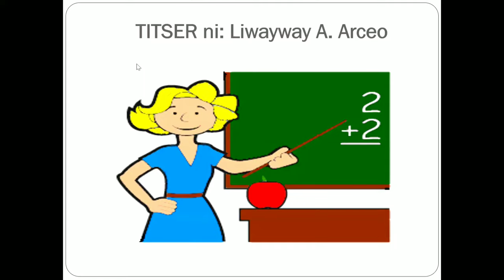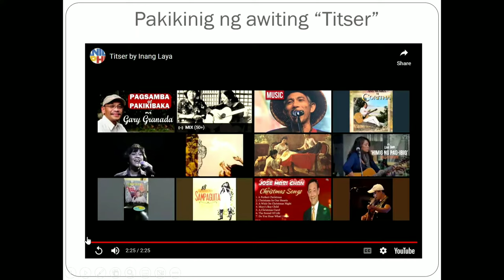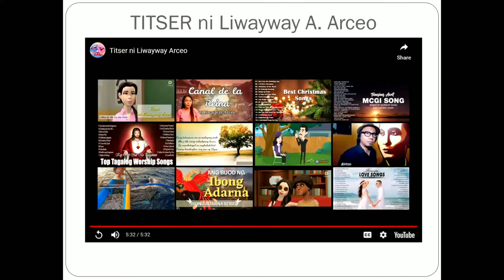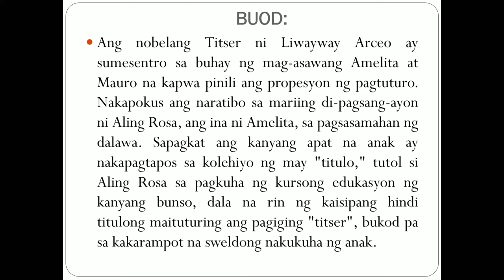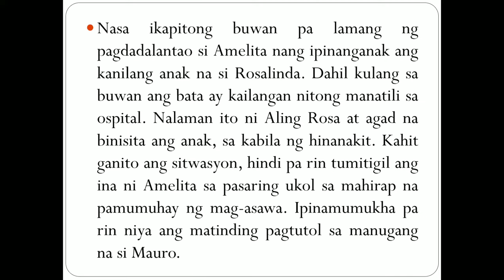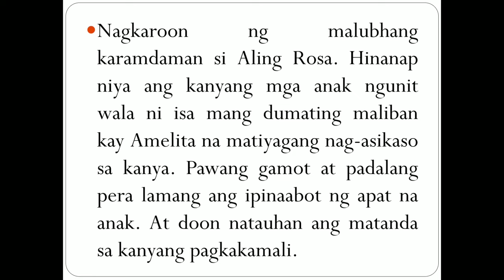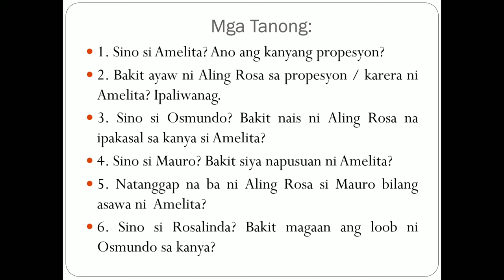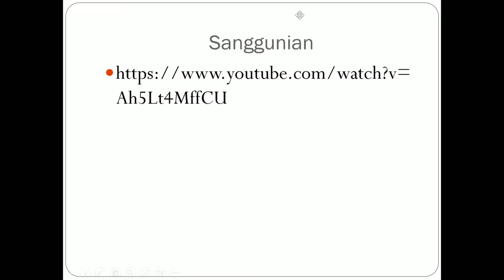Titser (Liwayway A. Arceo)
Asignatura: Filipino 3 - Masining na Pagpapahayag